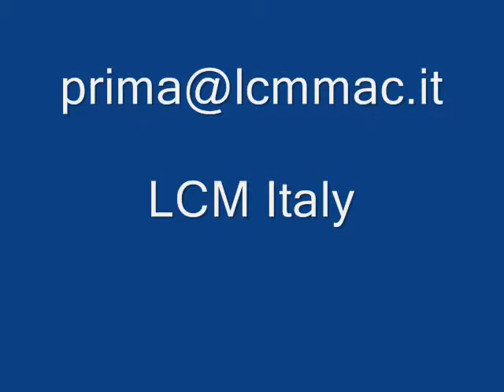Prima Inserter Metal Forming.wmv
Metal forming